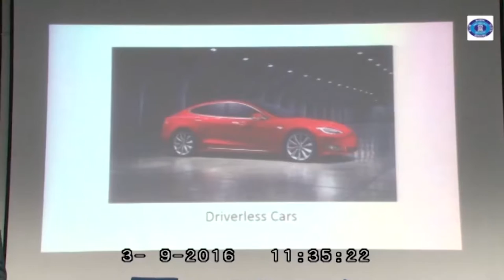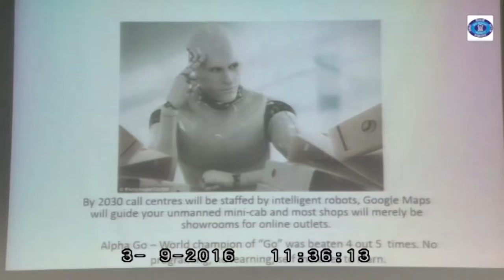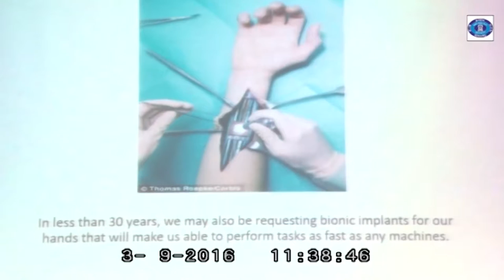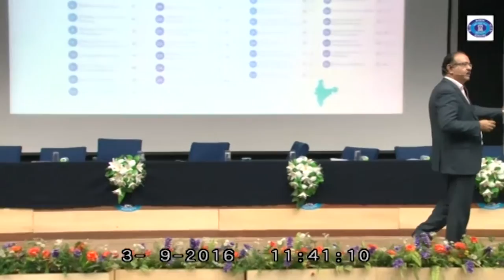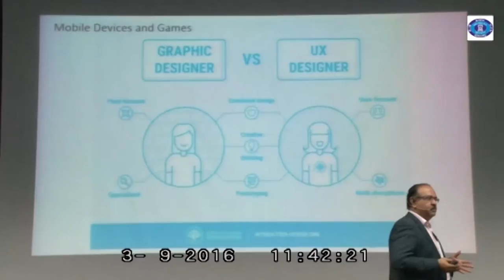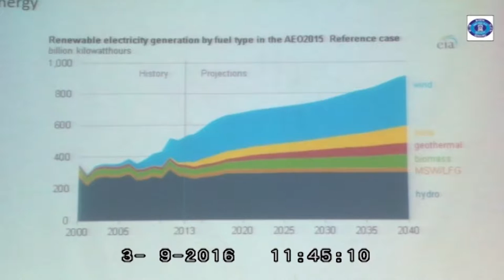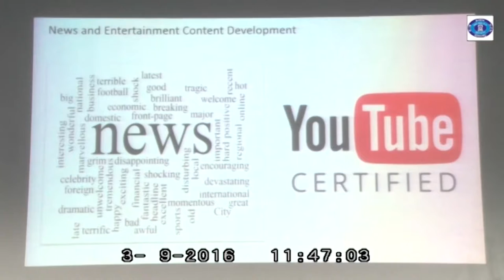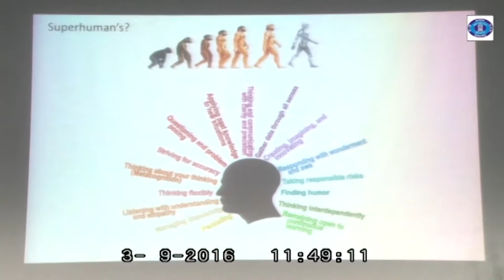Mr. Rajeev Garela, Vice President, Deutsch Bank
Mr. Rajeev Garela, Vice President, Deutsch Bank talking to student managers on FUTURISTIC SKILLS FOR A SUCCESSFUL CORPORATE CAREER in BITM 11TH National Business Convention 2016